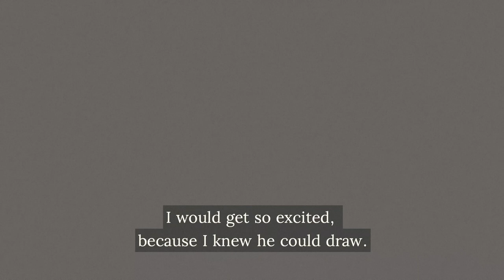Kutana na ... Hussein Juma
Hussein Juma is a visual artist who creates with intricate detail using charcoal, acrylic, and found materials. His work addresses social issues related to mental health.

Our first year of programming supported a cohort of visual artists as they embarked on their journeys towards professionalizing their contemporary practices.

‘Kutana na …’ is a series of profiles on those artists, who, each in their own way, remind us (in the wise words of @wendo1819) that ✨ art is everywhere ✨ It is the invisible thread that connects past, present, future, and everything in between. It is life and its many lives, manifest, in some tangible form.

Stories of existence.

These are 12 of those stories - told from the perspectives of the artists themselves and documented through the collaborative artistry of Darragh Amelia, Lilian Flaviana, and Gertrude Malizana.